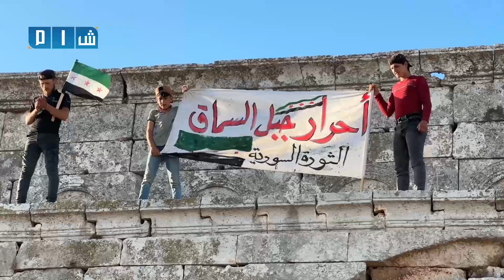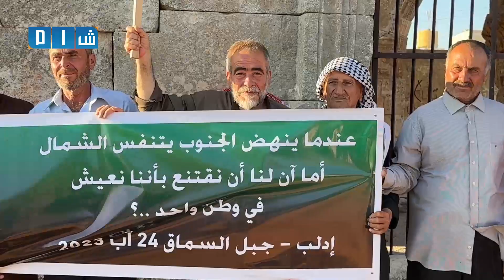مظاهرة في جبل السماق بريف إدلب دعماً لحراك أهالي السويداء ومطالبهم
خرج أهالي وسكان جبل السماق في ريف إدلب بمظاهرة دعماً للحراك الثوري في محافظة السويداء ودرعا وأكدوا على وحدة الشعب السوري وطالبوا بإسقاط نظام بشار الأسد.
لمتابعة شبكة شام الإخبارية عبر منصات التواصل الاجتماعي:
فيسبوك: